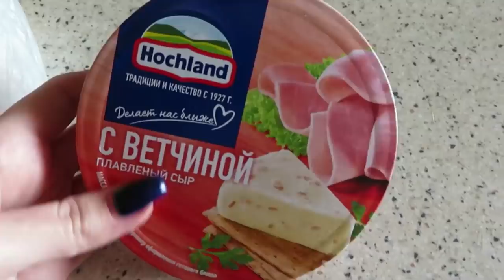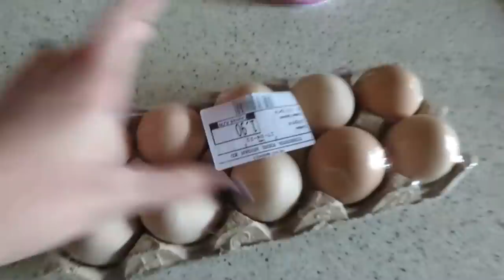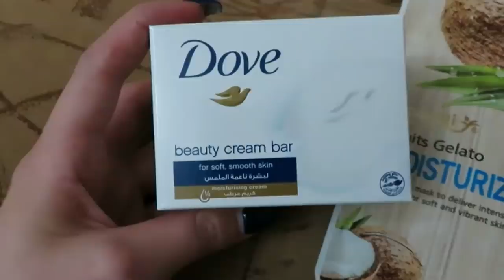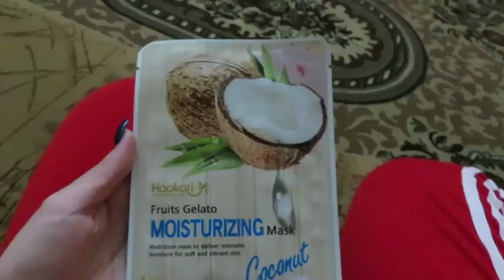Скучно жить одной / Уборка в квартире / Vlog Ayka Emilly